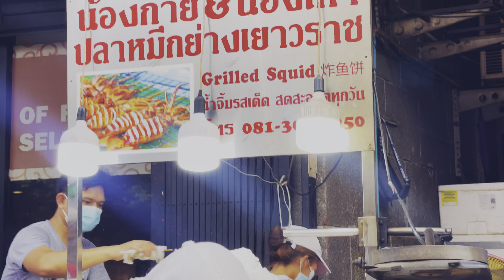Jajan Pinggir Jalan - Thailand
Kalau ke Thailand emang belum lengkap kalau belum jajan di pinggir jalan. Kemanapun tempatnya, jajan di pinggir jalan menjadi hal yang ngga bisa dilewatkan oleh para turis di sini. Selain murah, bersih, dan bikin nagih, jajan di pinggir jalan juga menjadi kegiatan wisatawan yang sering di dokumentasikan.

Kali ini saya beli cumi bakar / squid grill. Harganya 100 baht per tusul. Lumayan pricy, karena tempat ini berbeda sama tempat jajan lain nya. Udah terkenal banget dan antre nya panjang.

Ikuti video selengkapnya!